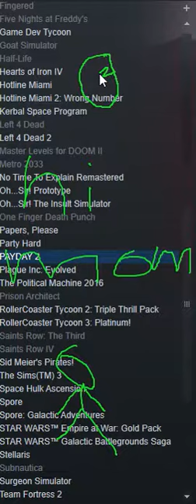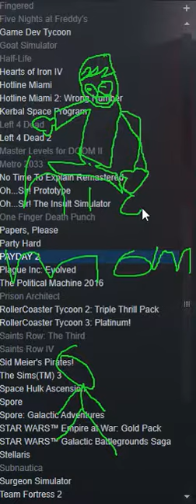hi mom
haha mom jokes haha I have no friends